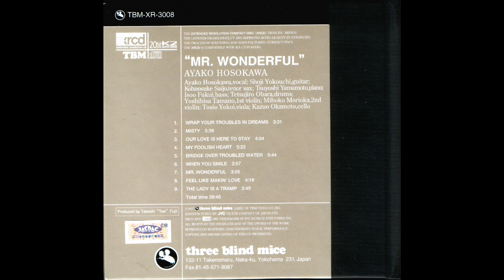Three Blind Mice - Ayako Hosokawa - Mr Wonderful